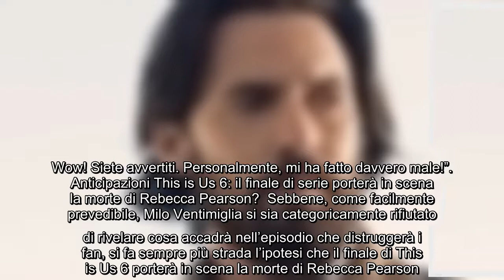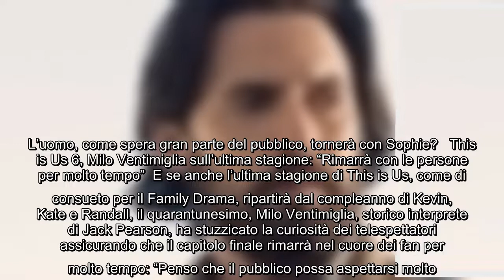Milo Ventimiglia sul finale di This is Us: "Ecco l'episodio che mi ha fatto davvero male" Martedì 4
Milo Ventimiglia sul finale di This is Us: "Ecco l'episodio che mi ha fatto davvero male" Martedì 4 gennaio, in prima visione assoluta sulla NBC, andrà in